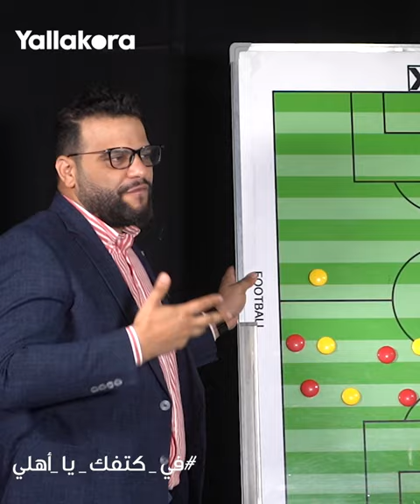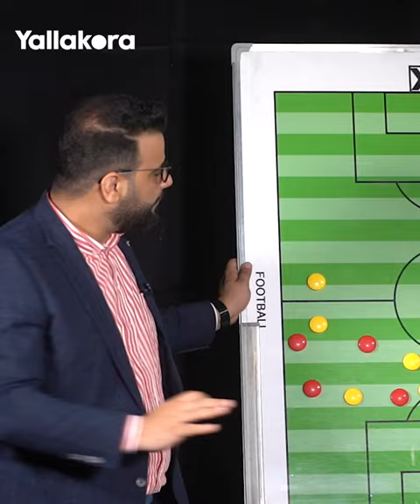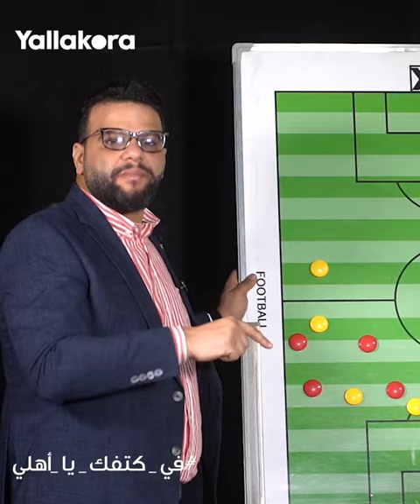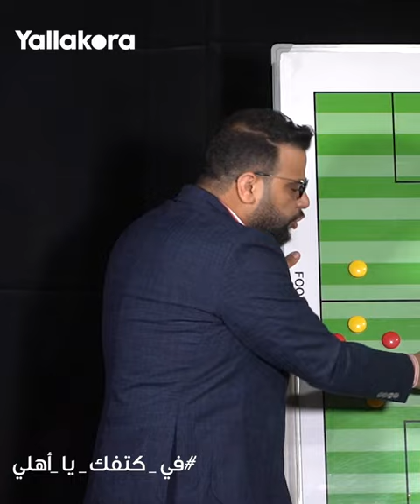"ليه الأهلي ظهر بالشكل ده؟".. تحليل أسباب الخسارة أمام صنداونز في ذهاب الدوري الأفريقي مع كريم سعيد